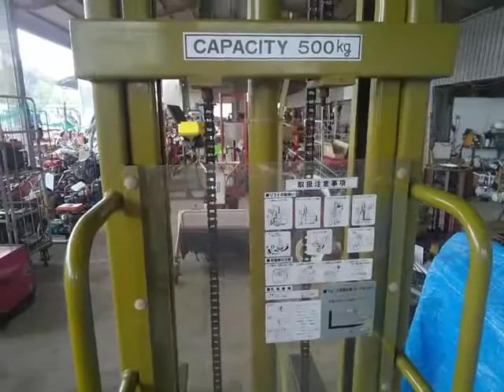◇sold◇売約済み ★商品紹介★【2721】をくだ屋 O.K.P パワーリフト PLWR-500K